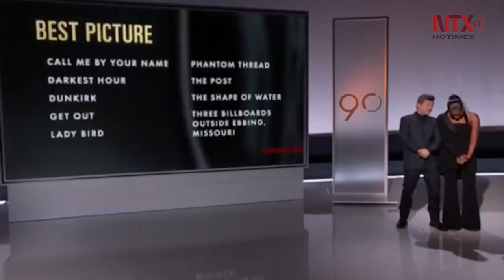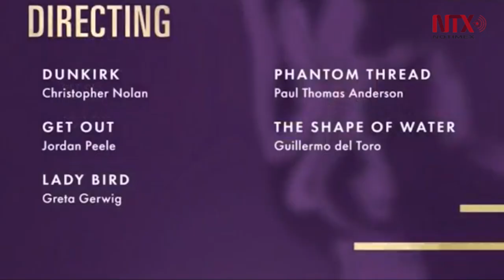Cineasta mexicano Guillermo Del Toro vive su mejor momento en el Oscar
De ganar el Oscar el próximo 4 de marzo como mejor director, Del Toro reforzaría el gran momento que viven los directores mexicanos